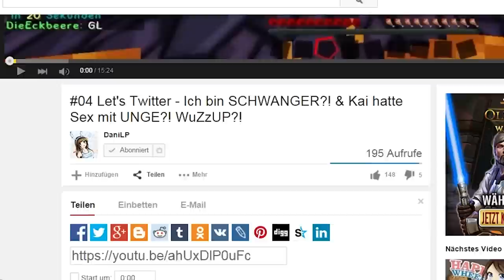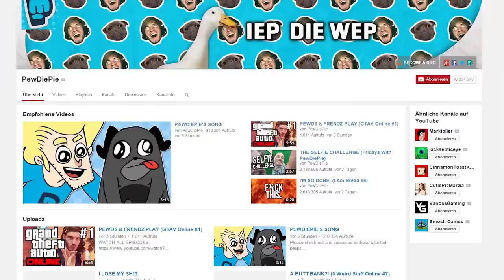Youtuber werden? Hater - Wie Hate ich Dagi Bee und Sami Slimani - Tutorial | BudTV Triple D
Wie werde ich Youtuber ? Hater - Wie Hate ich Dagi Bee und Sami Slimani - Tutorial | BudTV - Nachdem der erste Teil super angekommen ist, wir unglaublich viele positive aber auch einige negative Bewertungen bekommen habe, ist uns eines aufgefallen : Keine negativen Kommentare zu den Daumen nach unten ! Das geht natürlich nicht, deswegen zeigen wir euch heute: Wie HATE ich richtig.
Danke an die DaniLP übrigens für ihren tollen Konterkommentar - Made my Day!